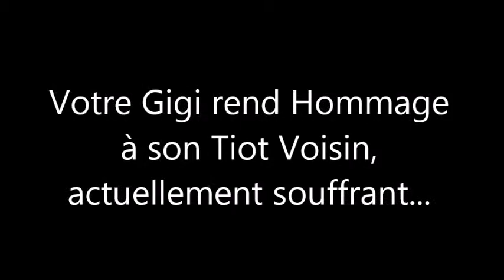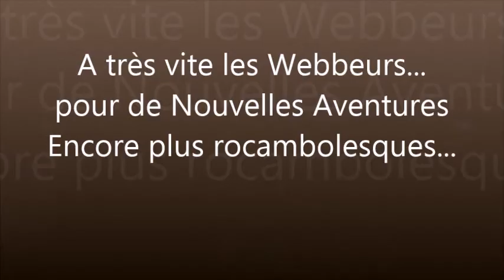Hommage au Tio Voisin